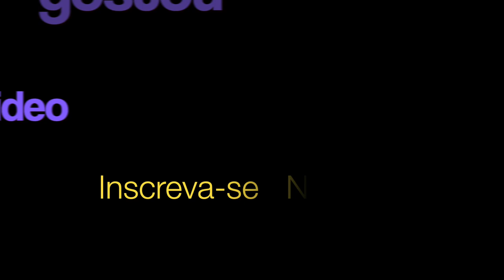Another Brick In The Wall Trompete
Another Brick In The Wall compositor do Pink Floyd, Roger Waters, aqui em solo de trompete por Aldinho

Parte1

Daddy's flown across the ocean

Leaving just a memory

Snapshot in the family album

Daddy what else did you leave for me?

Daddy, what'd'ja leave behind for me?

All in all it was just a brick in the wall

All in all it was all just bricks in the wall

"You! Yes, you behind the bikesheds, stand still lady! "

When we grew up and went to school

There were certain teachers who would

Hurt the children in any way they could

(oof!)

By pouring their derision

Upon anything we did

And exposing every weakness

However carefully hidden by the kids

But in the town it was well known

When they got home at night, their fat and

Psychopathic wives would thrash them

Within inches of their lives

Parte 2

We dont need no thought control

Teachers leave them kids alone

Hey! Teachers! Leave them kids alone!

All in all it's just another brick in the wall

Teachers leave us kids alone

Hey! Teachers! Leave us kids alone!

"Wrong, Guess again!

If you don't eat yer meat, you can't have any pudding

How can you have any pudding if you don't eat yer meat?

You! Yes, you behind the bikesheds, stand still laddie! "

Parte 3

I don't need no arms around me

And I don't need no drugs to calm me

I have seen the writing on the wall

Don't think I need anything at all

No! Don't think I'll need anything at all

All in all you were all just bricks in the wall